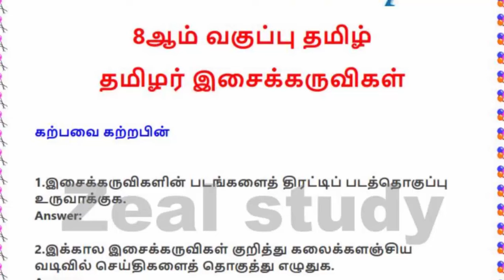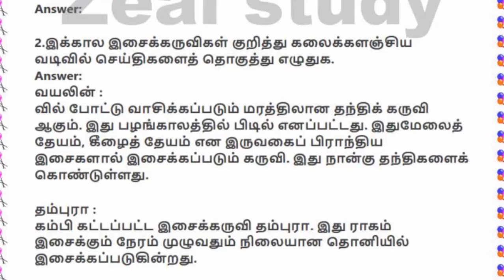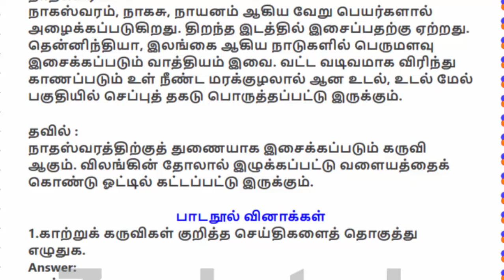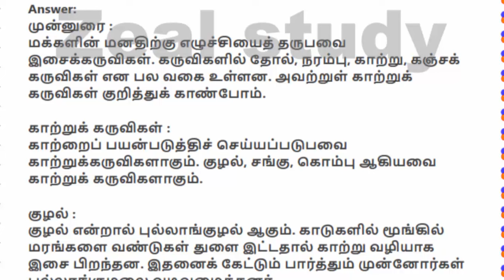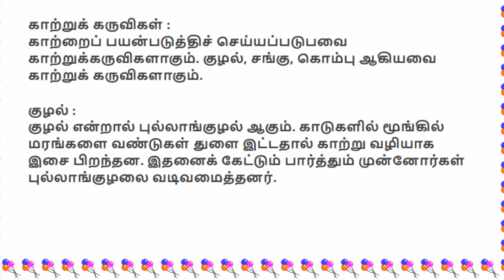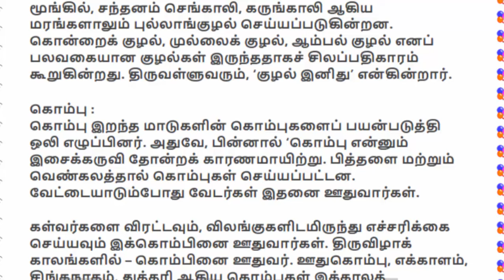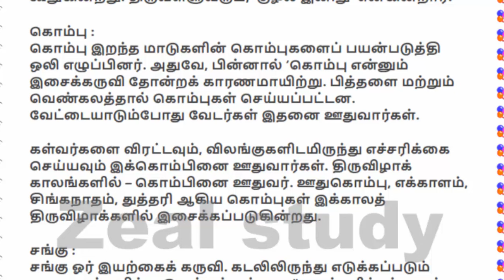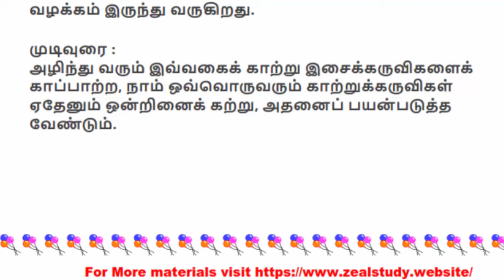8ஆம் வகுப்பு தமிழ் தமிழர் இசைக்கருவிகள் பாட பின்பகுதி வினா விடைகள்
8ஆம் வகுப்பு தமிழ் தமிழர் இசைக்கருவிகள் பாட பின்பகுதி வினா விடைகள்